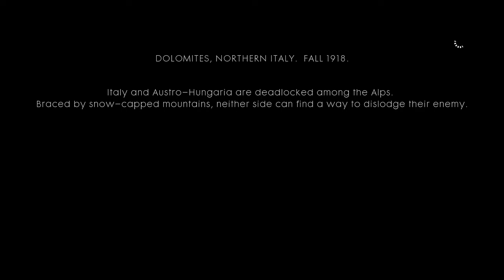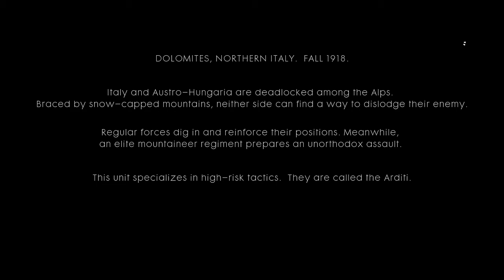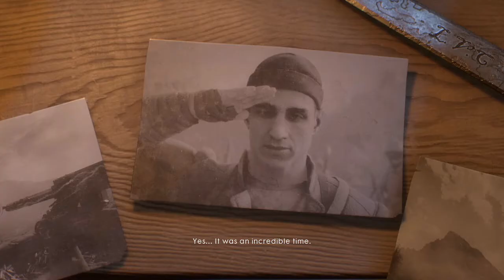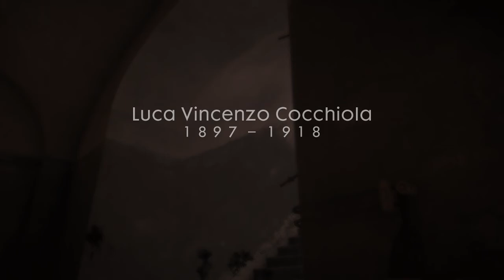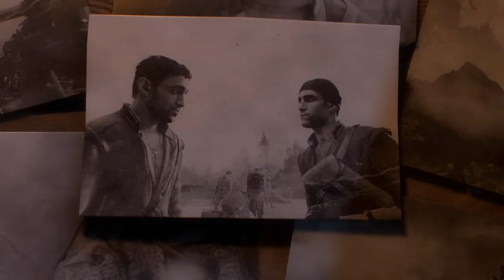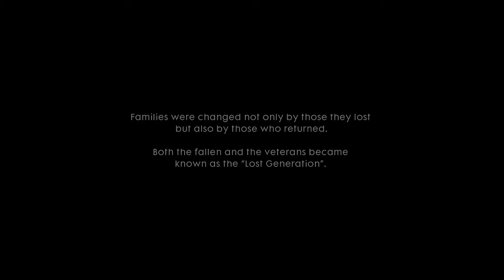[GG] Battlefield1 #5 : Avanti Savoia พวกเราต้องชนะ หรือไม่ก็ตายกันหมด !!!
กองกำลังอิตาลีถูกล้อมจากศัตรู เพื่อนเรานำทัพบุกฝ่าเคลียร์ทางหลัก เราต้องนำอีกทัพบุกฝ่าอีกทางเพื่อเปิดทางให้เพื่อนเราลุยสะดวก ปลายทางจะจบลงเช่นไร เชิญติดตามครับ :D

GuG Social Profile .

• PC Gaming •
CPU : I7-6700k
M/B : Z170x gaming 7
RAM : 16 gb
VGA :  GTX 980 ti

• Gaming Gears •
Headset : 7.1 Strix DSP
Microphone : Razer seiren
Keyboard : Razer Blackwidow Stealth
Mouse :
Mouse Pad :
Mouse bungee :